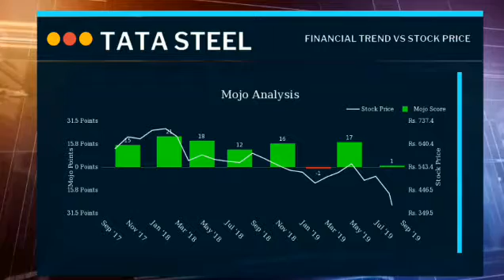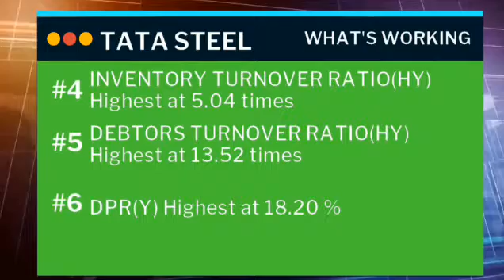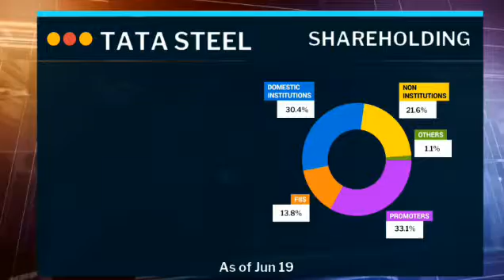Tata Steel Share Analysis